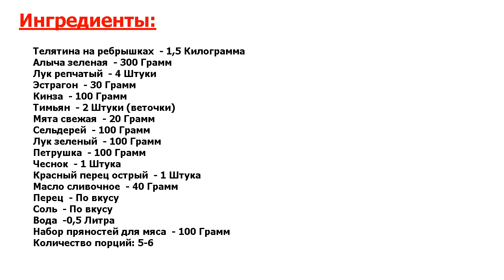★СУПЕРБЫСТРАЯ ГОТОВКА!★ ЧАКАПУЛИ ИЗ ТЕЛЯТИНЫ ★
★Идеальный деликатес● Чакапули - грузинское блюдо, которое готовится из телятины или молодой баранины с большим количеством зелени и алычей● Обратите внимание, что блюдо следует готовить в казане● Рекомендую попробовать!